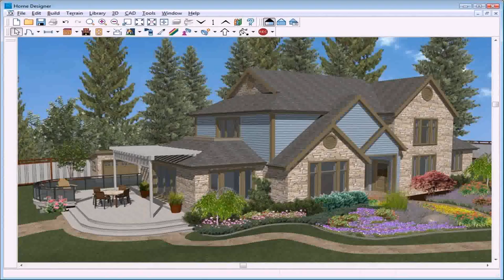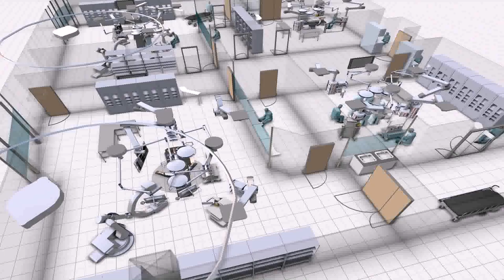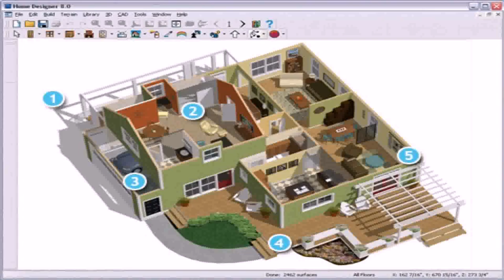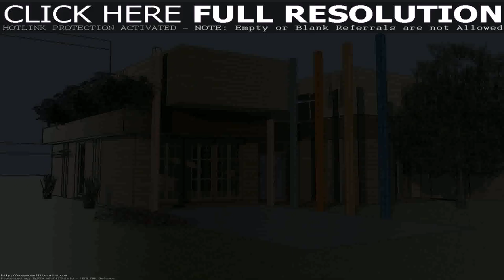House Plans Designs Software (see description)